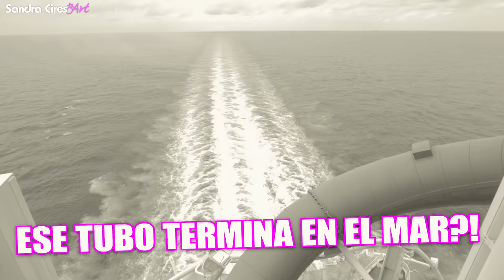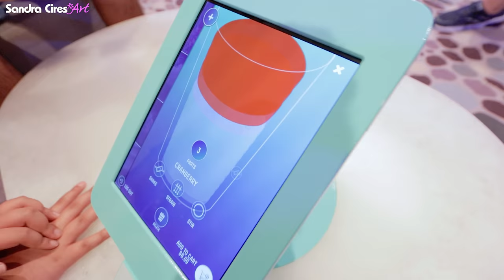24 HORAS Diciendo que SI a TODO en un CRUCERO 😅 Sandra Cires Art 🔥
24 HORAS Diciendo que SI a TODO en un CRUCERO 😅 Sandra Cires Art
Hoy pasamos un día entero diciendo que si a todo en el 2do crucero más grande del mundo!
El reto más extremo fué tirarme por el Tobogan seco aunque en el Tobogán de la piscina traqué mucha agua jajaja Seguramente escalar la pared fué el más difícil y obvio el reto del helado fué el más rico 😝
LIKE si quieres ir a un Crucero y comenta cuál de los retos harías tú!